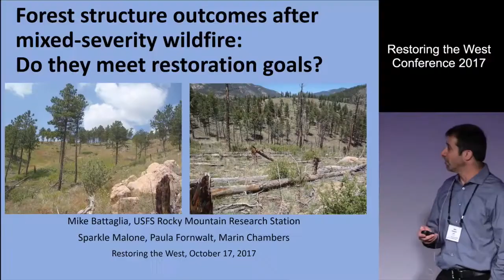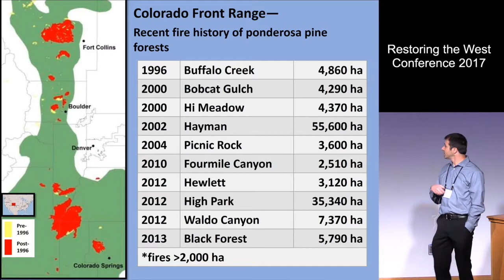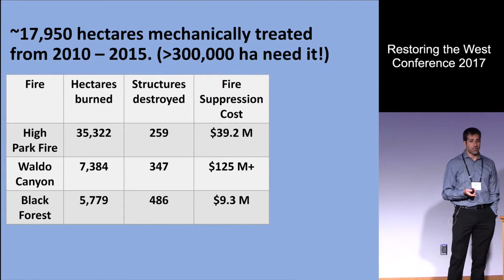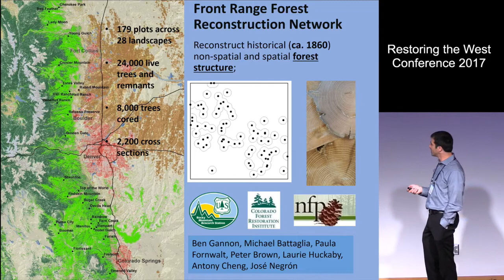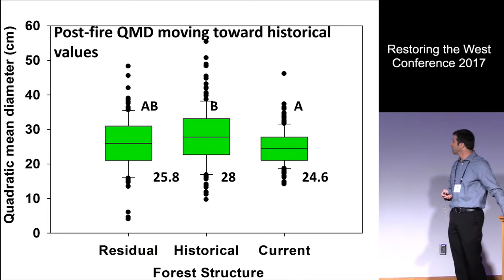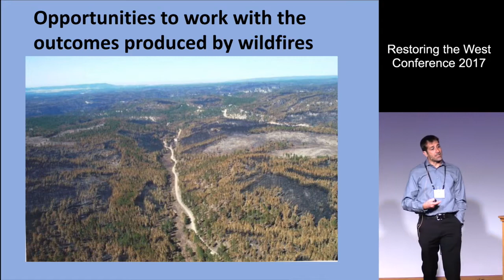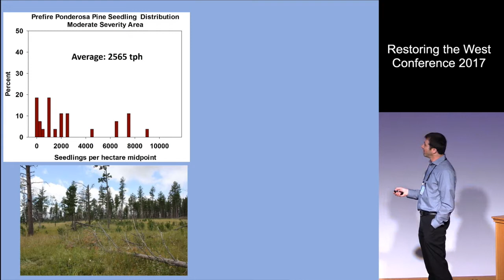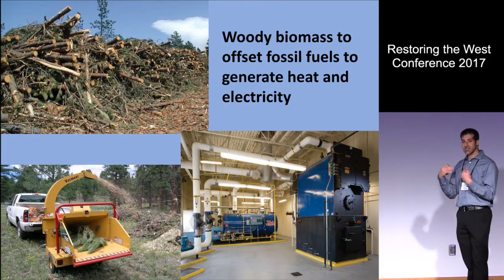Forest Structure Outcomes After Mixed-Severity Wildfire: Do They Meet Restoration Goals? (RTW 2017)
Mike Battaglia, Research Forester, US Forest Service

Over the past several decades, Western U.S. ponderosa pine forests have experienced a series of wildfires that have resulted in landscapes with burn mosaics ranging from low to high severity. Recent wildfires, while seemingly incompatible with management goals, may help advance them in some circumstances. Most focus their attention on the large high-severity portions of recent large fires, however, significant portions also burned with a finer, more heterogeneous mosaic of burn severities. In this research we examine the post-wildfire spatial and non-spatial patterns of residual forest and post-fire regeneration in low to moderate severity areas and compare it to historical reference conditions. Post-fire residual forest structure was dominated by ponderosa pine and some Douglas-fir with tree densities ranging between 164 to 331 trees hectare-1, and clear differentiation in both horizontal and vertical forest structure. Tree regeneration was dominated by ponderosa pine within 15 m of a surviving tree. These results suggest that low and moderate severity fire is moving the forest structure closer to restoration goals and show how quantifying the structural outcomes of wildfire provides a better understanding of how wildfires are supporting restoration objectives.

Mike Battaglia is a research forester with the USFS Rocky Mountain Research Station in Fort Collins. His research is focused on developing innovative management strategies aimed at enhancing forest resiliency to disturbance.  He works across the Interior West in a variety of ecosystems spanning from low elevation ponderosa pine forests to subalpine Spruce-fir forests.